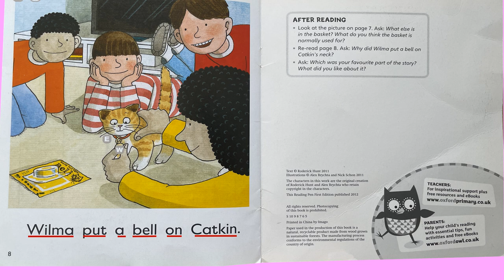Catkin the Kitten ORT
Catkin the Kitten is a short story from Oxford Reading Tree- a read aloud video specially produced as a quick, guided ESL reader for beginners. Extension activities related to this story can be found at our channel.
After playing through any one of videos one time, we recommend playing again and pausing after each page, giving the student a chance to repeat out loud what they heard.
 Also, please tell us what you think of the content. We are just starting out and would really like to hear about what we should change or keep the same. Thank you so much for your view😊
Music
A big thank you to ikson for providing Music: ‘Walk' and ‘Look Both Ways' by TELL YOUR STORY music by ikson™
Sound Effects by:
Kitten meow by tatianafeudal  kitten.wav